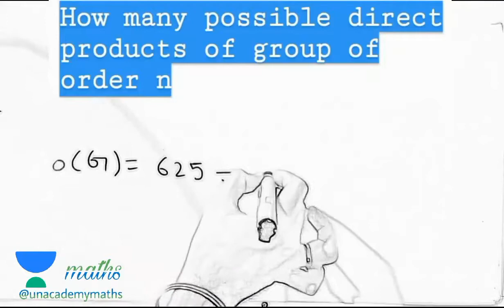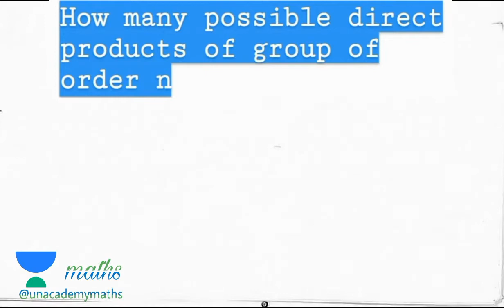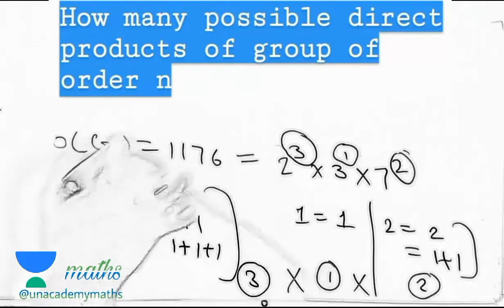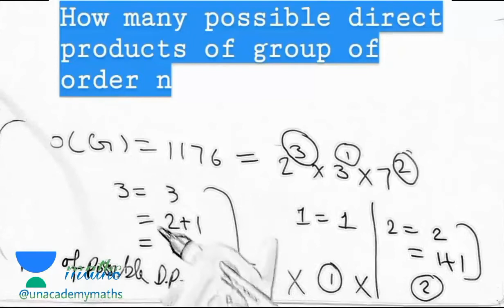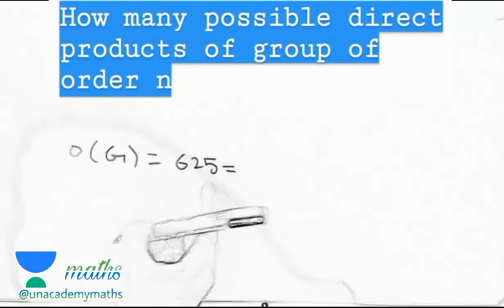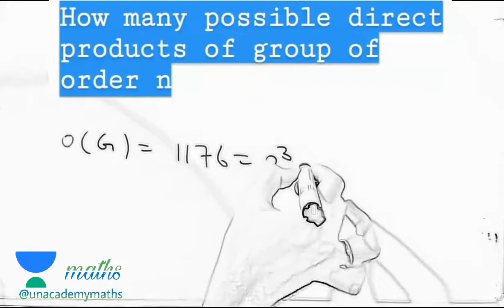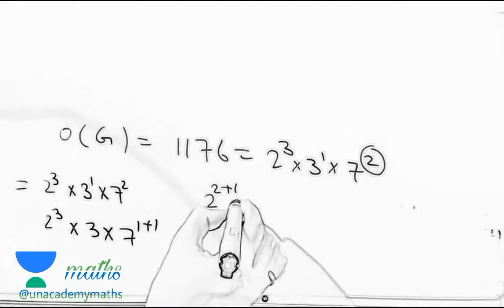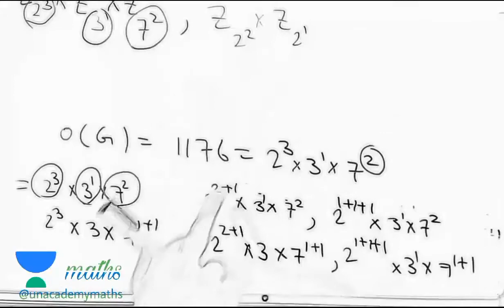Number of direct product of group of order n Short tricks by Hidden sir| Unacademy maths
Hidden Sir provide u all the note for the preparation of M.Sc Mathematics /CSIR NET Maths/NBHM/higher mathematics free of cost.

and share to those people who can't pay high Amount of coaching fee.

Online Library
Maths Help Center Library ( Tap The link and send request )

Details
1000+ Previous Years Paper/Solution, Notes and Books

*IIT  JAM
*NBHM
*CET ( B.Sc/M.Sc) Common Entrance Test
*SET( State Eligibility Test)
*M.Sc
*Bank Test
*My Personal books
*Personal Notes
*Notes of Top Institute

U can send msg on the above whatsapp number.
If u want to prepare csir net we give full Support.

Jai Hind.
Vande mataram

Short tricks by Hidden Sir